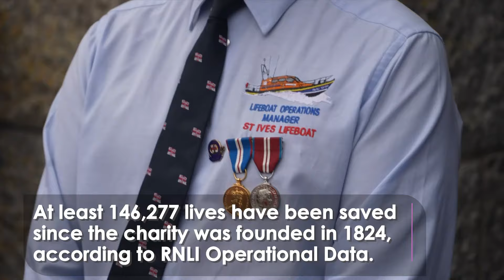Inside the Royal Family’s Special Relationship With the RNLI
Today marks the 200th birthday of the Royal National Lifeboat Institution (RNLI).

At least 146,277 lives have been saved since the charity was founded in 1824, according to RNLI Operational Data.

The Royal Family are strong supporters of the institution and they often take turns to visit RNLI’s different bases frequently.